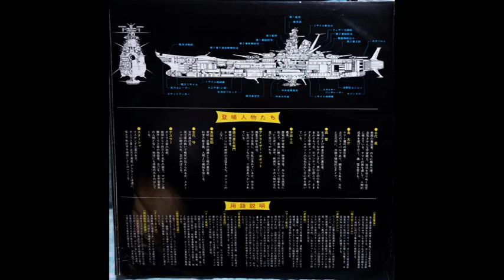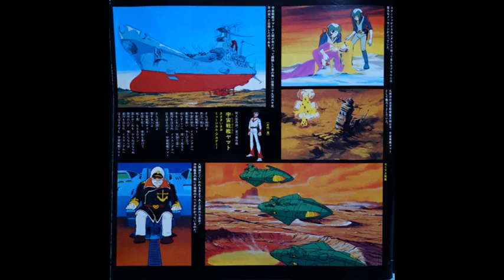「宇宙戦艦ヤマト」オリジナル・サウンドトラック盤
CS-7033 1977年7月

構成・演出：西崎義展
脚本：藤川桂介
作詩：阿久悠
作曲・編曲：宮川泰
音響・編集：田代敦巳
効果：柏原満
演出助手：棚橋一徳
歌：ささきいさお、ミュージカル・アカデミー
設定デザイン：松本零士
出演
沖田十三－納谷悟朗
古代進－富山敬
島大介－仲村秀生
森雪－麻上洋子
真田志郎－青野武
古代守－広川太一郎
スターシャ－平井道子
デスラー総統－伊武雅之
ドメル将軍－小林修
シュルツ司令－大林丈史
ヒス副総統－山下敬介
ナレーター－木村幌

A1 （オープニング・テーマ）宇宙戦艦ヤマト
A2 SOS地球!!甦れ!宇宙戦艦ヤマト
A3 ヤマト発進!!29万6千光年の挑戦
A4 驚異の世界!!光を飛び越えたヤマト
A5 さらば太陽圏!!銀河より愛をこめて
B1 決断!!ガミラス絶対防衛線突入
B2 決戦!!七色星団の攻防戦
B3 イスカンダル!!滅びゆくか愛の星よ
B4 地球よ!ヤマトは帰って来た
B5 （クロージング・テーマ）真っ赤なスカーフ